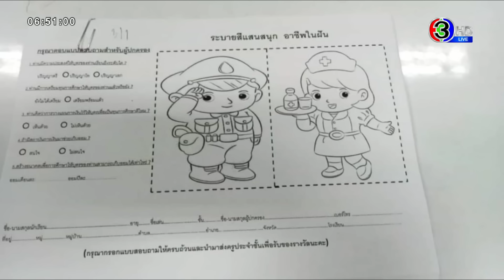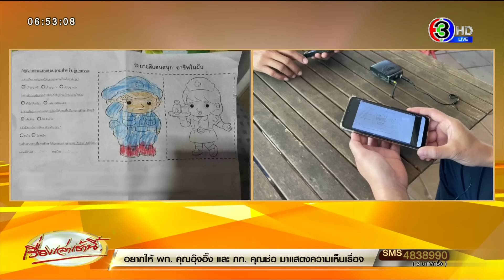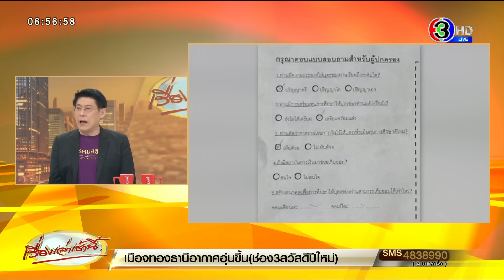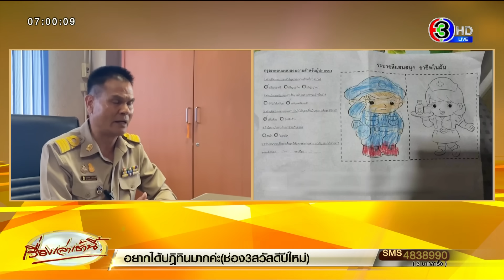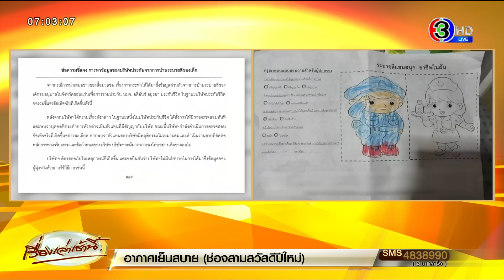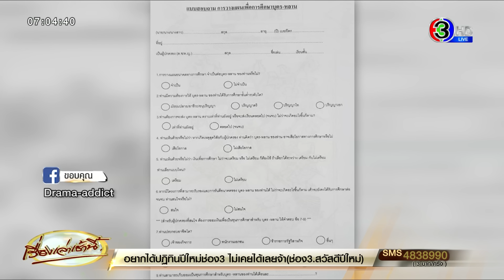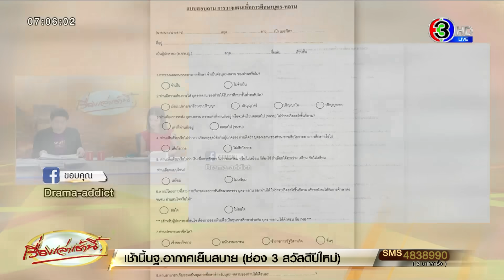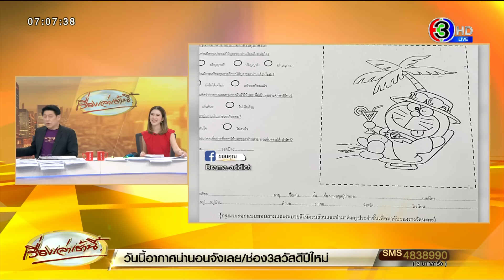แบบนี้ก็ได้หรอ? ลูกทำใบงานส่งครู ถูกนำข้อมูลส่วนตัวให้บริษัทประกัน ชาวเน็ตเมนต์รัว โดนกันหลาย รร.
พ่อร้อง ลูกถูกนำข้อมูลส่วนตัวให้บริษัทประกัน หลังทำการบ้านส่งครู ด้าน ผอ.โรงเรียนแจง ถูกตัวแทนธนาคารโกหก อ้างได้รับอนุญาตจากฝ่ายบริหาร ก่อนแจกใบงานให้นักเรียน

พ่อของนักเรียนชั้นประถมศึกษา ของโรงเรียนชื่อดังในจังหวัดขอนแก่น ร้องเรียนว่า ทางโรงเรียนให้การบ้านลูกสาว โดยให้กรอกข้อมูลส่วนตัวลงในการบ้าน ผ่านไป 2 สัปดาห์ มีบริษัทประกันชีวิตโทรมาเสนอขายประกัน อ้างว่าได้เบอร์โทรและข้อมูลจากการบ้านของเด็ก ซึ่งพบว่ามีผู้ปกครองหลายราย ถูกบริษัทประกันโทรหาในลักษณะเดียวกัน  โดยคุณพ่อท่านนี้ โพสต์เตือนภัยในกลุ่ม “ขอนแก่นร้องเรียนอะไรบอกไว้ที่นี่”

วานนี้  (20 พ.ย.66) ผู้สื่อข่าวไปพูดคุยกับนายอำนาจ พ่อของนักเรียนชั้นประถมศึกษา  โดยคุณพ่อนำภาพถ่ายใบงานแบบฝึกหัดระบายสี ที่ลูกสาวได้มาจากครูที่โรงเรียน มาให้ผู้สื่อข่าวตรวจสอบ  หลังจากที่ผู้ปกครองท่านนี้ถูกตัวแทนของบริษัทประกันชีวิตโทรศัพท์มาหาในวันหยุด  เพื่อเสนอขายประกันและการออมเงินให้กับลูกสาว โดยตัวแทนบริษัทประกันแจ้งว่า ได้เบอร์โทรศัพท์และข้อมูลมาจากการบ้านที่ทางโรงเรียนให้เด็กนักเรียนทำส่งครู  ซึ่งการบ้านดังกล่าวมีลักษณะเป็นใบงาน ให้นักเรียนเลือกระบายสีลงในภาพอาชีพในฝันของตนเอง  ระหว่างอาชีพตำรวจ และ พยาบาล และในใบงานดังกล่าว ยังให้ผู้ปกครองกรอกแบบสอบถาม เช่น

1.ท่านมีความประสงค์ให้บุตรของท่านเรียนถึงระดับใด
2.ท่านมีการเตรียมทุนการศึกษาให้บุตรของท่านแล้วหรือยัง
3.ท่านคิดว่าการวางแผนการเงินให้บุตรเพื่อเป็นทุนการศึกษาดีไหม
4.ถ้ามีสถาบันการเงินมาช่วยเก็บออม สนใจหรือไม่
5.สร้างอนาคตเพื่อการศึกษาให้บุตรของท่าน สามารถเก็บออมได้เท่าไหร่ และให้เขียนชื่อ นามสกุล และเบอร์โทรศัพท์ติดต่อลงในใบงานด้วย

นายอำนาจ เล่าว่า เมื่อ 2 สัปดาห์ก่อน ตนเองพาลูกทำการบ้านเหมือนปกติ  ซึ่งลูกไม่ได้เลือกอาชีพตำรวจและพยาบาลเป็นอาชีพที่อยากเป็น  แต่เพื่อให้มีการบ้านส่งครู ตนจึงให้ลูกระบายสีลงในทั้ง 2 อาชีพ และกรอกแบบสอบถามไปโดยไม่ได้คิดอะไร  เพราะคิดว่าเป็นเพียงการบ้านของลูกเท่านั้น  จนกระทั่งวันอาทิตย์ที่ 19 พ.ย.ที่ผ่านมา เวลาประมาณ 10.00 น. ได้มีตัวแทนบริษัทประกันชีวิต โทรศัพท์มาที่เบอร์มือถือของตน  แล้วเสนอขายประกันและการออมเงิน ด้วยความสงสัยและแปลกใจว่า บริษัทประกันได้เบอร์โทรมาได้อย่าไร จึงได้สอบถามกับตัวแทนประกันที่โทรมา

โดยทางตัวแทนประกันแจ้งว่า ได้เบอร์โทรศัพท์และข้อมูลชื่อ-นามสกุล มาจากใบงานที่โรงเรียนให้เด็กนำกลับไปทำการบ้านส่งครู เมื่อได้ยินคำตอบดังกล่าว ทำให้ตนเองรู้สึกถึงความไม่ปลอดภัยและตั้งคำถามกับทางโรงเรียนว่า เหตุใดจึงนำข้อมูลของนักเรียนและผู้ปกครองไปให้บริษัทประกัน โดยที่ผู้ปกครองไม่ทราบเรื่อง

หลังเกิดเรื่องขึ้น ตนเองได้นำเรื่องราวนี้โพสต์ลงในเฟซบุ๊ก  ซึ่งก็มีผู้ปกครองคนอื่น ๆ ที่มีบุตรหลานเรียนอยู่ในโรงเรียนเดียวกัน และ เรียกอยู่โรงเรียนอื่น ๆ ในเมืองขอนแก่น หลายคน เข้ามาแสดงความคิดเห็นว่า ตนเองก็ถูกบริษัทประกันโทรหาเช่นกัน โดยอ้างว่า ได้เบอร์โทรศัพท์และข้อมูลมาจากใบงานแบบเดียวกัน ทำให้บรรดาผู้ปกครองต่างไม่พอใจและสงสัยว่า โรงเรียนนำข้อมูลส่วนตัวไปให้บริษัทประกันโดยที่ไม่ได้รับอนุญาตจากผู้ปกครองได้อย่างไร และเรื่องที่เกิดขึ้นผู้บริหารของโรงเรียนรับรู้หรือมีส่วนเกี่ยวข้องด้วยหรือไม่ จึงขอให้ออกมาชี้แจ้งเรื่องที่เกิดขึ้นด้วย

ผู้สื่อข่าวไปสอบถามนายประจวบ ศิริภักดิ์ ผู้อำนวยการโรงเรียนอนุบาลขอนแก่น ซึ่งเป็นโรงเรียนที่ลูกหลานของผู้ปกครองที่ร้องเรียน ศึกษาอยู่  โดยผู้อำนวยการโรงเรียน ชี้แจงว่า  ทางโรงเรียนได้ตรวจสอบข้อเท็จจริงที่เกิดขึ้น ทราบว่า เมื่อช่วงเช้าของวันที่ 6 พ.ย.ที่ผ่านมา ได้มีกลุ่มคนจำนวน 3 คน เป็นชาย 1 คน หญิง 2 คน แต่งกายดี เข้ามาภายในโรงเรียน โดยแจ้งกับคุณครูหัวหน้าสายที่ดูแลนักเรียนระดับชั้น ป.1- ป.3 ว่า มาจากธนาคารแห่งหนึ่ง (กรุงศรี) มาขอทำกิจกรรมส่งเสริมการออมเงินให้กับนักเรียน และแจ้งว่า ได้รับอนุญาตจากฝ่ายบริหารในการเข้ามาทำกิจกรรมแล้ว

ซึ่งที่จริงแล้วฝ่ายบริหารยังไม่ทราบเรื่องและไม่ได้อนุญาตด้วยซ้ำ เมื่อครูหัวหน้าสายเห็นว่า ได้รับอนุญาตจากฝ่ายบริหารแล้ว ประกอบกับครูหัวหน้าสายกำลังสอนนักเรียนอยู่  จึงไม่ได้ตรวจสอบกับทางฝ่ายบริหาร จึงให้ทั้ง 3 คน ทำกิจกรรมได้ โดยได้นำเอาใบงานแจกให้เด็กนักเรียนทำตามห้องเรียนต่าง ๆ ตั้งแต่ชั้น ป.1-ป.3 รวมประมาณกว่า 100 คน ก่อนจะเก็บรวบรวมใบงานดังกล่าวไปส่วนหนึ่ง และอีกส่วนหนึ่งเด็กได้นำกลับไปทำที่บ้าน  หลังจากนั้น วันที่ 10 พ.ย.ที่ผ่านมา กลุ่มคนกลุ่มเดิมกลับมาที่โรงเรียนอีก โดยนำกระปุกออมสินมาแจกให้กับนักเรียนที่ระบายสีในใบงาน  แล้วก็กลับไป

ซึ่งดูเหมือนว่าจะไม่มีปัญหาอะไรเกิดขึ้น เพราะที่ผ่านมาก็เคยมีสถาบันทางการเงินเข้ามาทำกิจกรรมมอบของรางวัล เป็นกระปุกออมสินให้นักเรียน แต่ก็จะมีการขออนุญาตเป็นลายลักษณ์อักษรและได้รับอนุญาตจากทางโรงเรียนก่อนทุกครั้ง และไม่เคยมีกรณีที่นำข้อมูลของนักเรียนไปใช้ในลักษณะเสนอขายประกันหรือบริการออมเงินแต่อย่างใด